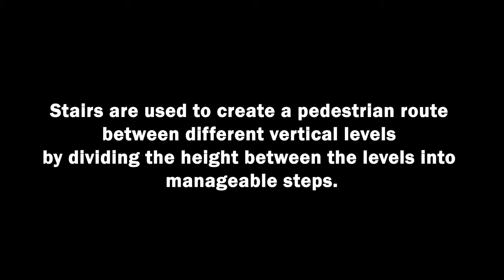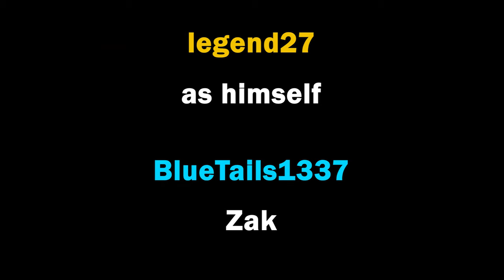OVERWATCH 2 BUT IT ENDS FRIENDSHIPS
im back and heres the video... what do you want from me ITS RIGHT HERE